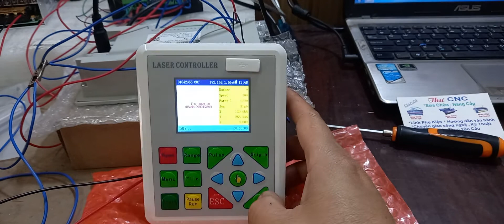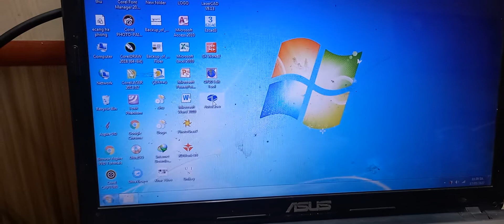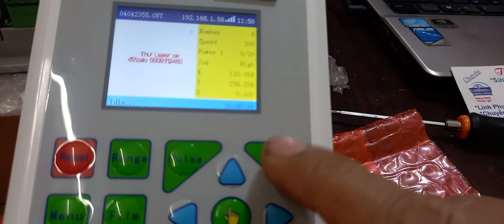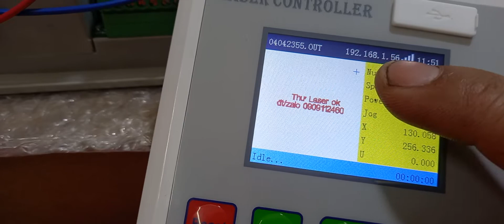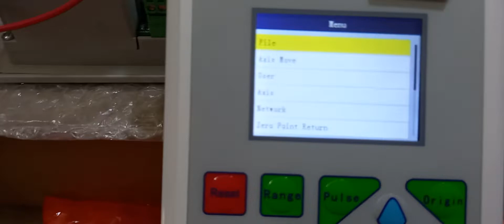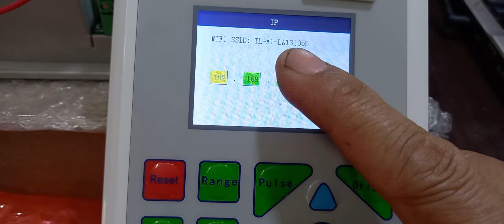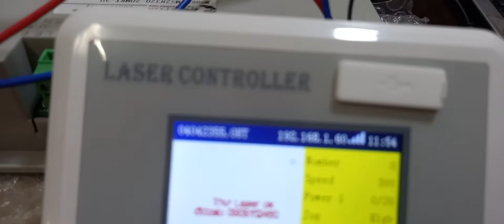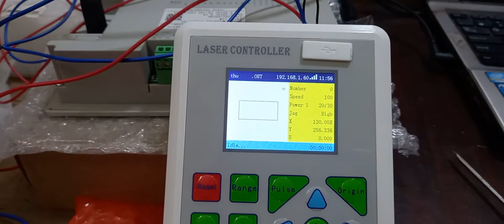TL-A1 hướng dẫn cài, kết nối wifi - P1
Thucnclaser chuyên cung cấp máy khắc, cắt ,linh kiện lắp máy laser